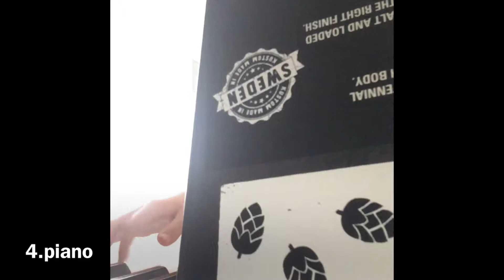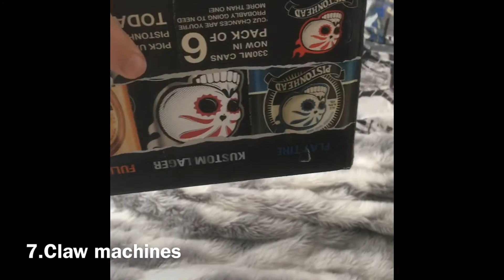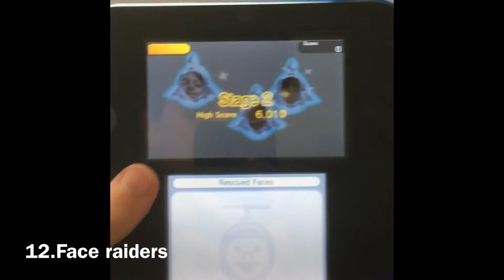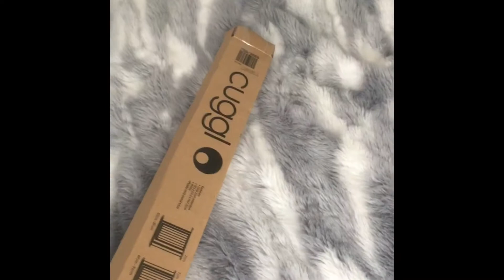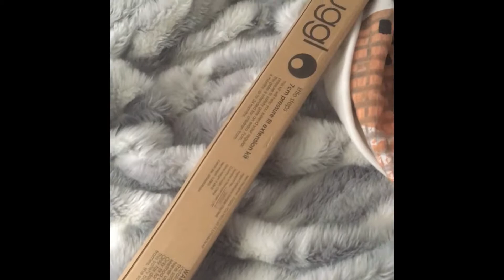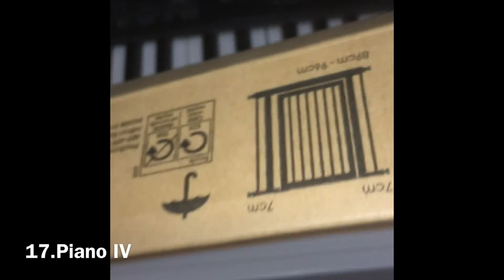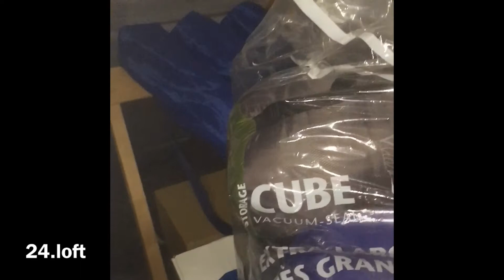25 ways to destroy a box